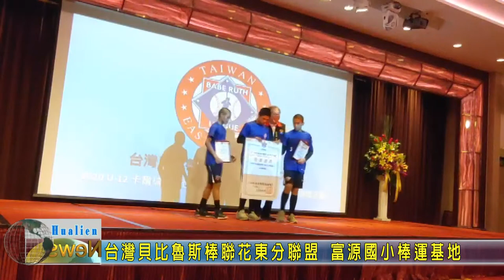20201103 10 台灣貝比魯斯棒聯花東分聯盟 富源國小棒運基地